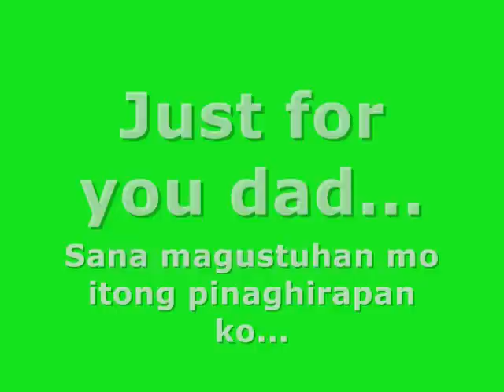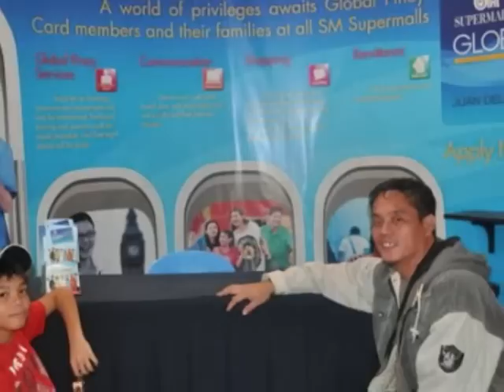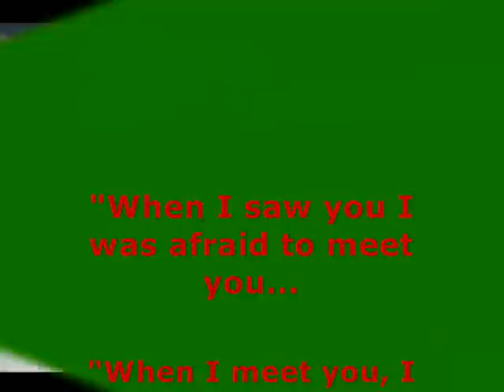Anniversary Scandal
Thanks po sa lahat ng manonood...Pasensya na po kayo.